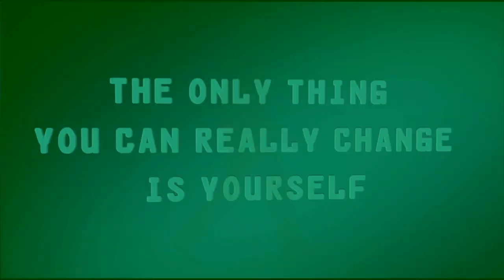【腹式？胸式？】ホントのとこ、どっちがいいの？？（呼吸で猫背改善）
0:00【オープニング】
2:06【1日何回⁉︎】人間が1日でする呼吸の回数は？
3:19【呼吸check】まずは、自分の呼吸を知ろう！
5:41【腹式 / 胸式の違い】ちゃんと違いを知っている人ー？
7:04【使い分け】呼吸エクササイズには『◯式呼吸』

腹式呼吸が大事ですか？胸式呼吸はダメですか？
そもそも、違いを説明できますか？
知らないまま、なんとなく「腹式呼吸がいいよねー」って言っていませんか？

ちゃんと知った上で、使い分けて下さい！

⭐️恵比寿の隠れ家コンディショニングサロン⭐️
カラダの不調をリセットし、動きやすい快適なカラダへ！
リハビリ技術を応用した施術と運動を通して、人間が持つ本来の動きを取り戻し、楽しくカラダを動かすことが日常生活の習慣となるようサポートいたします。

コンディショニングの予約やご質問は、下記のLINEからお気軽にご連絡ください。

「いいね」や「コメント」をいただけるととても嬉しいです。

主にInstagramを更新中！

▼小峰丈明（Takeaki Komine）
~本気の想いをカタチにする理学療法士~
2009年に理学療法ライセンスを取得し、延べ30,000件を超えるセッションを実施。
単なるストレッチや筋トレとは異なる 理論に導かれた独自のメソッド “Full Body Workout” を通して動けるカラダを再現。
 現在は、東京都内にパーソナルトレーニングジムを運営しており、ジュニア～プロアスリート、日本代表選手まで種目を問わず多くのアスリートをサポート。リハビリの要素を含めたコンディショニングに加えて、パフォーマンスupのためのトレーニングの両側面からアプローチできるのが特徴。

▼猫背専門チャンネル【ネコ背の隠れ家-Ajito-】 人気動画６選

１位：【猫背改善】超気持ちぃ〜ストレッチポールex （厳選8種＊5分間エクササイズ）

２位：【実はそのO脚】猫背が原因かも!? 〜骨盤後傾姿勢がもたらす弊害①〜

４位：【気になる尿漏れ】猫背が原因かも!? 〜骨盤後傾姿勢がもたらす弊害②〜

５位：【カラダが硬い人 必見！】ストレッチは逆効果？反り腰に関係している腸腰筋の柔軟性をある方法で改善！

６位：【瞬間リセット】ある部位の向きを変えて『巻き肩』が改善!?（超簡単　巻き肩の治し方）

▼他のYouTubeチャンネルのトレーニング情報を選出!!

＊「痩せない原因の猫背」をしっかり解消するストレッチ【2週間猫背チャレンジ】

＊【姿勢矯正】さよなら猫背&肩こり!プロ直伝の簡単猫背の治し方!!【自分を好きになるプロジェクト第２弾】

＊【猫背改善でお腹のたるみもスッキリする！】１日８分の背中ストレッチ / 8 MIN STRETCHING FOR ROUNDED BACK

＊【毎晩寝たまま６分半】猫背リセットフォームローラー｜首コリ・腰痛に